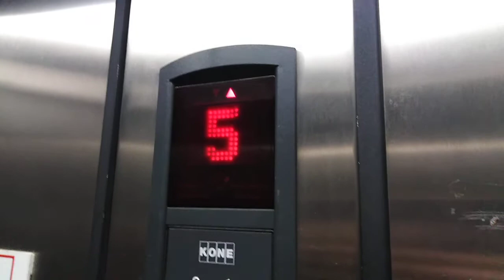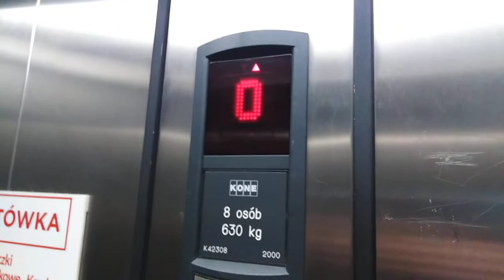KONE EcoDisc I|Dom Handlowy Plejada|Częstochowa